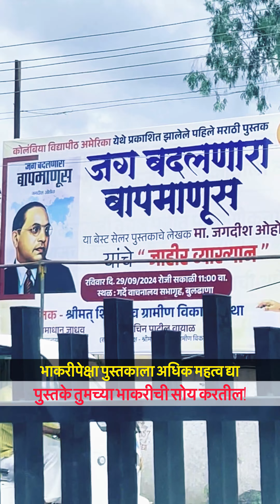बुलडाणा जाहीर व्याख्यान | जग बदलणारा बापमाणूस | वक्ते जगदीश ओहोळ